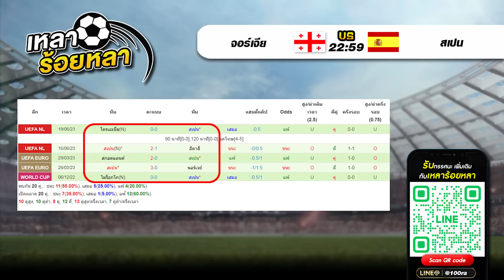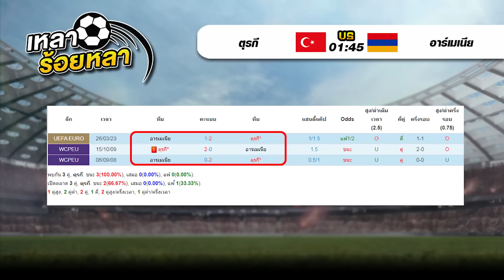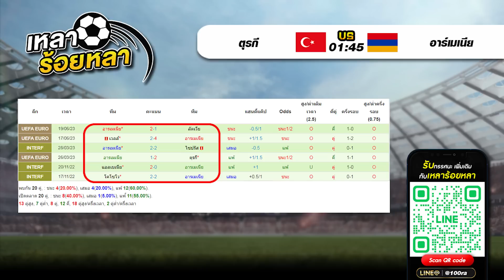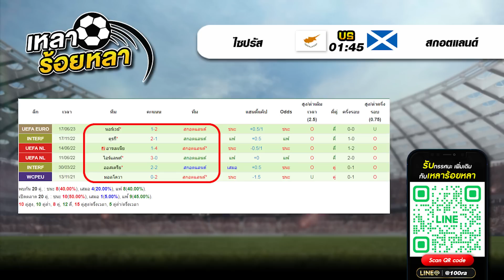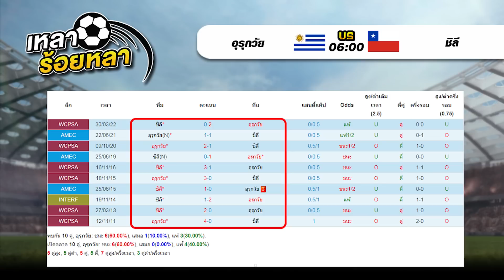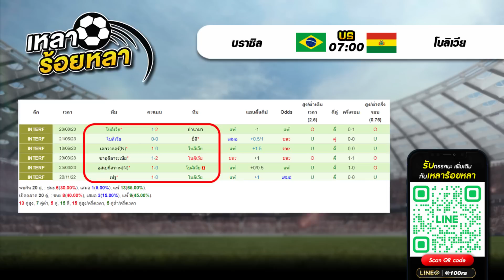วิเคราะห์บอลวันนี้ ทีเด็ดฟุตบอล | By เหลาร้อยหลา | วันศุกร์ ที่ 8 กันยายน 2566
00:00 | วิเคราะห์ทีเด็ดบอลวันนี้
00:56 | สรุปผลงาน VIP เหลาร้อยหลา
02:45 | 22.59  จอร์เจีย - สเปน
04:53 | 01.45  สโลวาเกีย - โปรตุเกส
07:00 | 01.45  โครเอเชีย - ลัตเวีย
08:47 | 01.45  ตุรกี - อาร์เมเนีย
11:15 | 01.45  ไซปรัส - สกอตแลนด์
13:43 | 06.00  อุรุกวัย - ชิลี
15:52 | 07.30  บราซิล - โบลิเวีย
18:10 | สรุปทีเด็ด 7 คู่ วันนี้